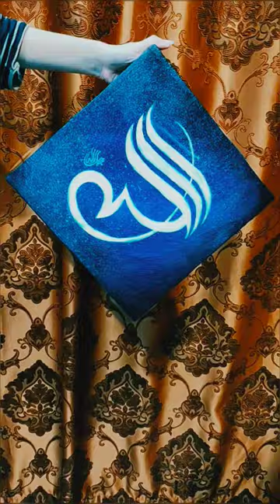Allah🤍 calligraphy art acrylic painting reels shortsvideo shorts canvas arabic islam soul